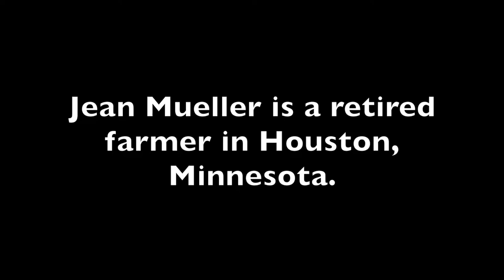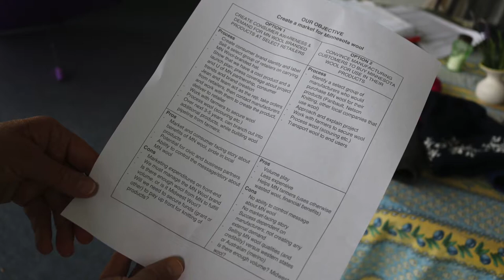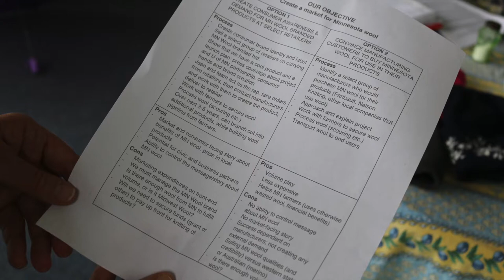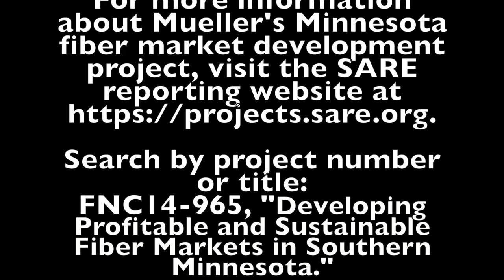Developing a Minnesota Wool Fiber Market with Jean Mueller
Jean Mueller is a retired farmer in Houston, Minnesota. With support from SARE, Mueller has been working with to develop a fiber market for Minnesota wool.